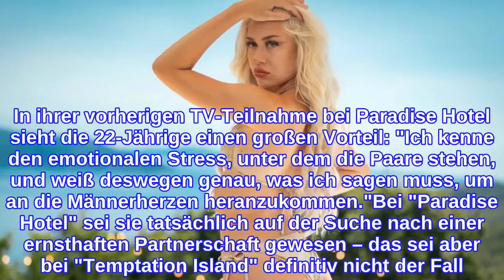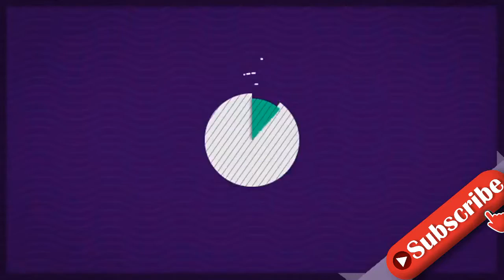"Temptation Island"-Verführerin: "Show wird so dreckig!"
Anscheinend wird es bei Temptation Island noch heftig zur Sache gehen! Die diesjährige Staffel des Fremdflirt-Formats ist gerade erst angelaufen – trotzdem mangelte es in den ersten Folgen weder an nackter Haut noch an Körperkontakt. Vor allem die Verführerinnen machen es den vergebenen Männern nicht leicht: Insbesondere Luisa Krappmann lässt nichts anbrennen. Die Blondine verrät Promiflash, dass die Zuschauer sich noch auf einiges gefasst machen müssen!Im Interview mit Promiflash deutet Luisa an, dass es in den nächsten Wochen ziemlich wild werden könnte: "Es wird so dreckig, da hilft nicht mal die längste Dusche der Welt, um das abzuwaschen." Die Beauty selbst dürfte vermutlich des Öfteren ins Geschehen involviert sein – sie betont nämlich, dass sie ein sexuell sehr offener Mensch sei. "Ich bin crazy, mich schockt im Leben gar nichts", ergänzt sie. In ihrer vorherigen TV-Teilnahme bei Paradise Hotel sieht die 22-Jährige einen großen Vorteil: "Ich kenne den emotionalen Stress, unter dem die Paare stehen, und weiß deswegen genau, was ich sagen muss, um an die Männerherzen heranzukommen."Bei "Paradise Hotel" sei sie tatsächlich auf der Suche nach einer ernsthaften Partnerschaft gewesen – das sei aber bei "Temptation Island" definitiv nicht der Fall. Während der Dreharbeiten habe sie einfach ihr Single-Dasein ausgelebt und ordentlich abgefeiert. "Das macht mich einfach aus: Ich liebe es zu provozieren", resümiert Luisa.Alle Infos zu "Temptation Island – Versuchung im Paradies" bei TVNOW.Tipps für Promiflash?
INFORMATION
• Source: promiflash